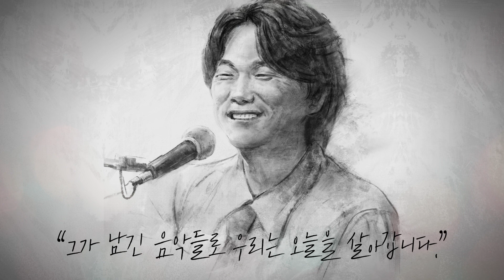故김광석, 그가 남긴 음악들로 오늘을 살아갑니다.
"잊어야 한다면 잊혀지면 좋겠어
다시 돌아올 수 없는 그대를..."

1월 6일.
우리들의 영원한 가객, 故김광석의 기일입니다.

27년의 기나긴 시간 속에서 우리는 여전히 그를 그리워하며,
그가 남긴 음악들로 오늘을 살아갑니다.

다시 돌아올 수 없는 그대를 영원히 잊지 않겠습니다.